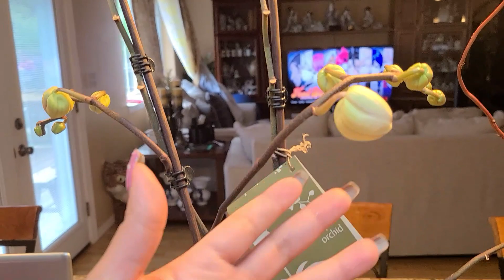My plants at the house | IntraPower Lifestyles